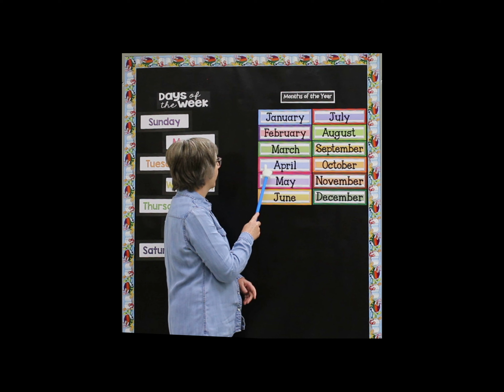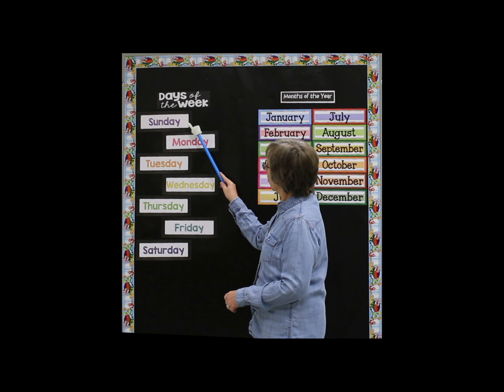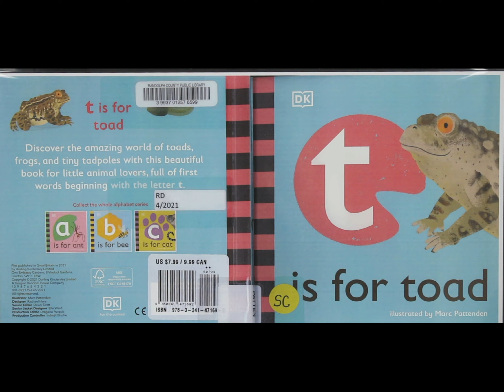T is for Toad